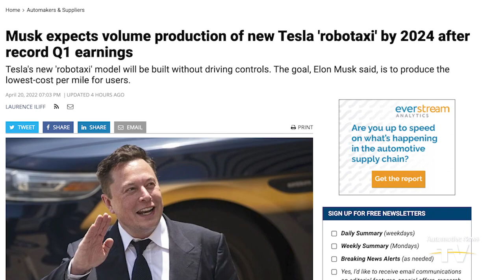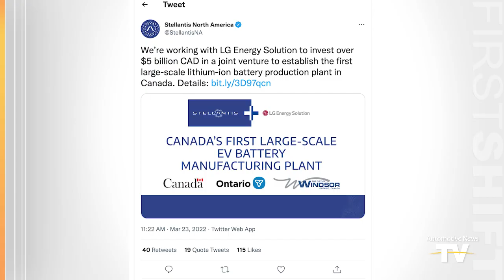FIRST SHIFT - 4/21/2022: Elon Musk: Tesla's rapid growth to continue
Tesla's Q1 profits surge to $3.3B; Musk: Rapid growth to continue; Robotaxi coming in 2024 | Lincoln's electric vehicle concept | Carvana's sales volume sinks | Stellantis-LG partnership